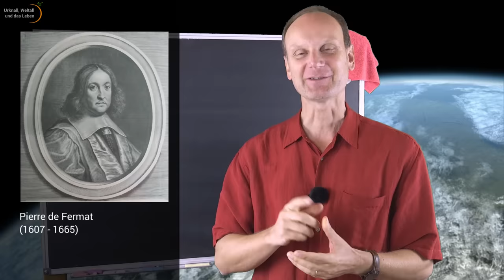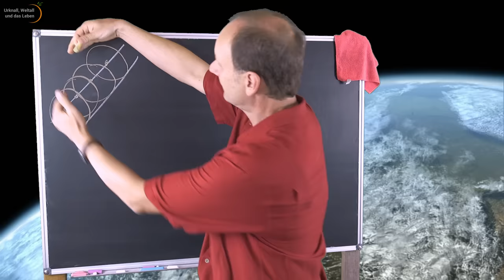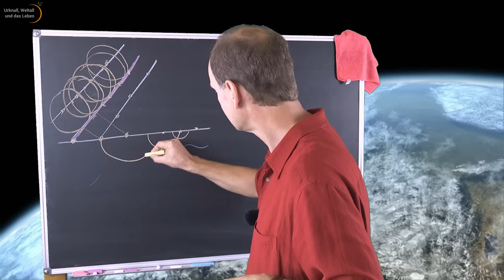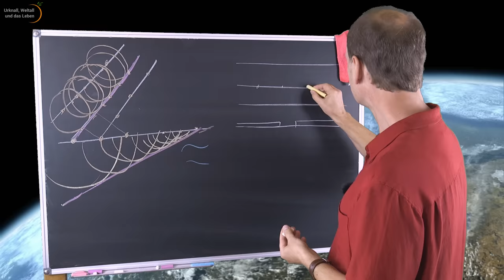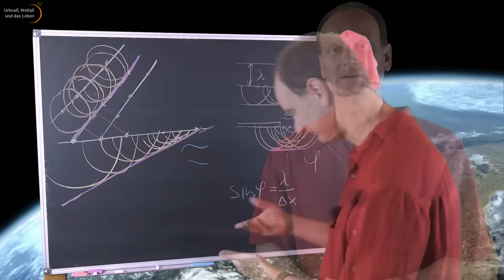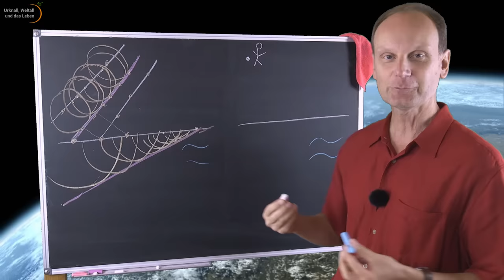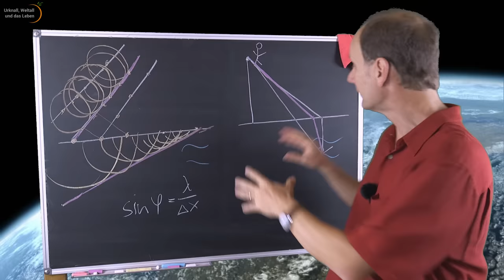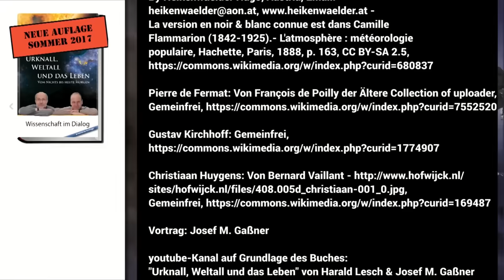Fermatsches und Huygenssches Prinzip • Aristoteles ⯈ Stringtheorie (25) | Josef M. Gaßner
In der Reihe von Aristoteles zur Stringtheorie sind wir bei der zentralen Frage angelangt: Was ist Licht? Huygensches und Fermatsches Prinzip liefern die Basis für tiefergehende Betrachtungen.